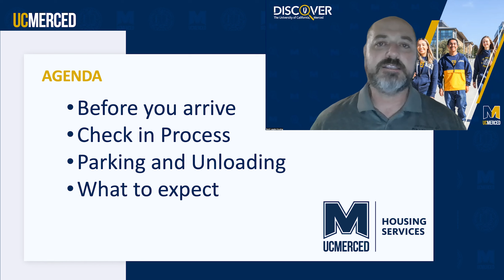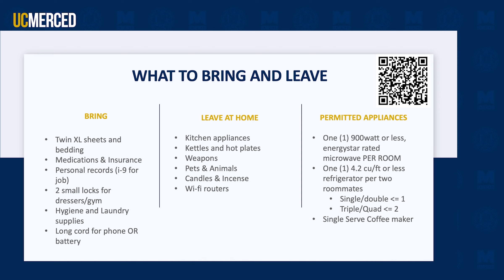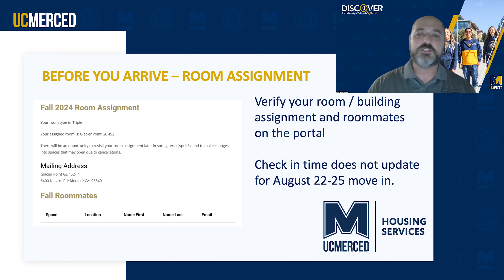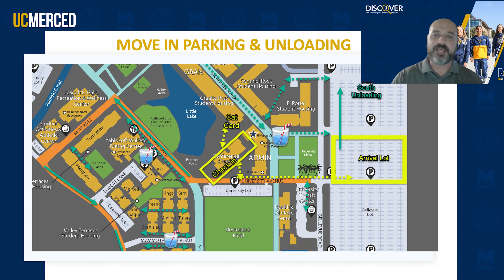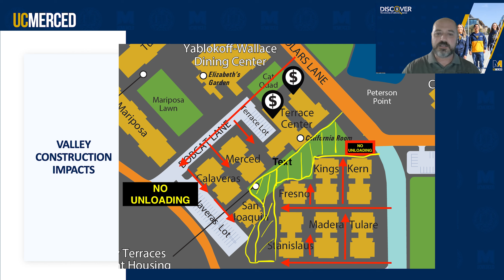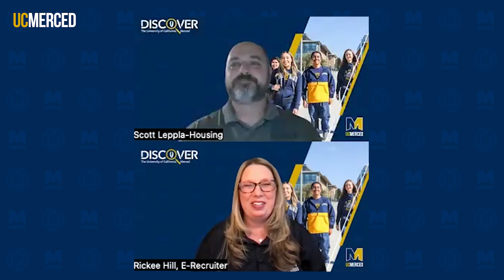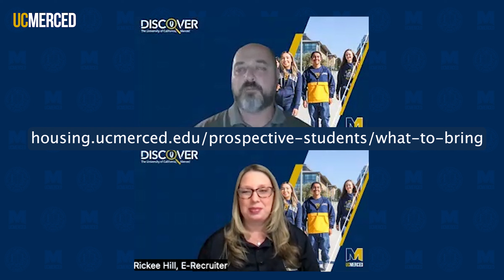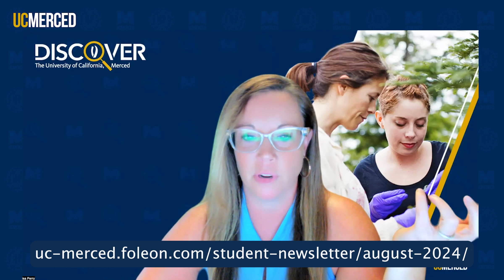UC Merced | Next Steps: On-Campus Housing Move-In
This session will provide an overview of the on-campus move-in process for Fall 2024. Move-in is scheduled to take place between August 22-25. Parking, check-in, services, and volunteers will be reviewed, as well as some helpful tips to ensure you have a successful move-in weekend.